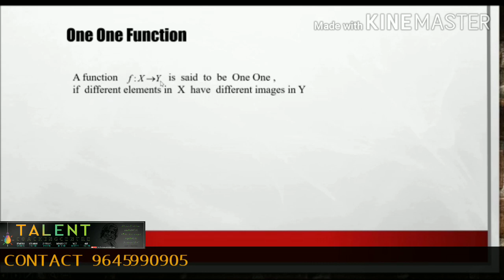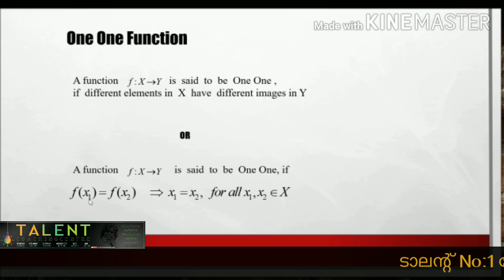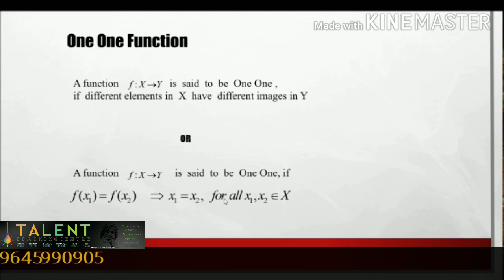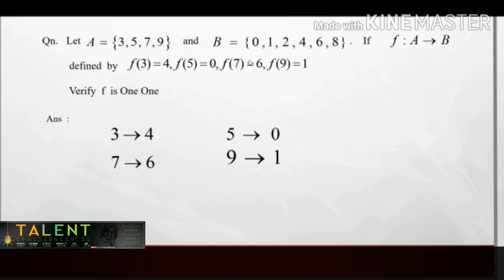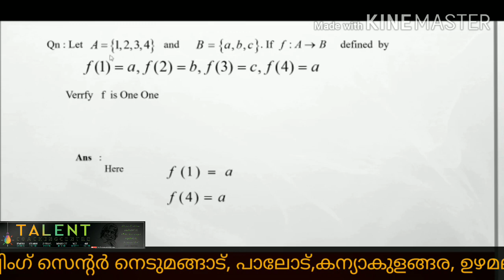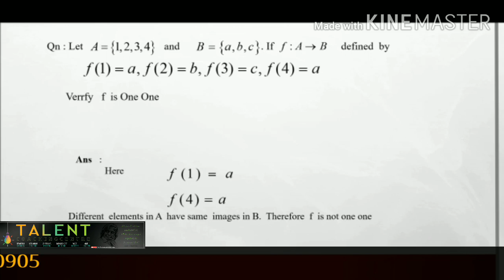PLUS TWO (+2) MATHEMATICS CHAPTER -1 RELATIONS AND FUNCTION BY TALENT MATHS EXPERT